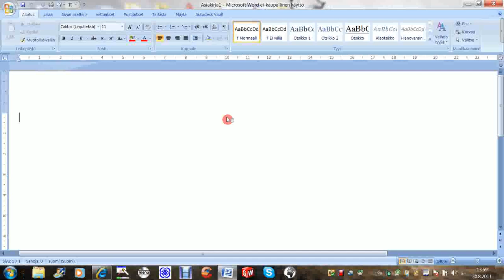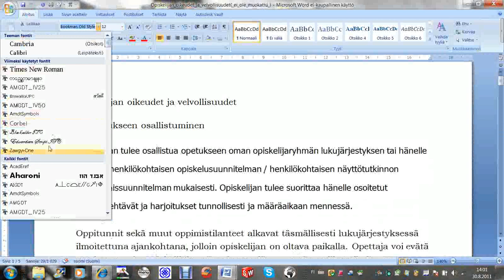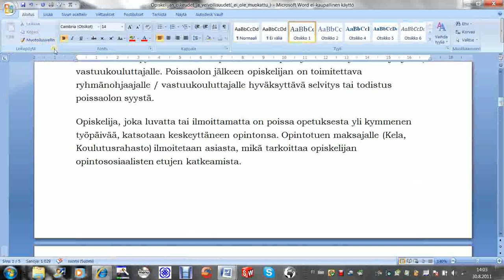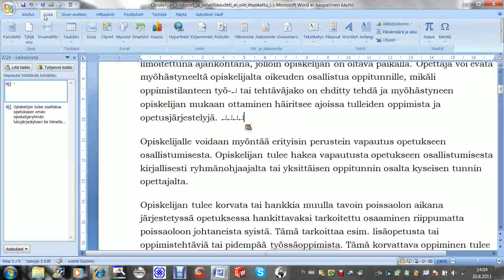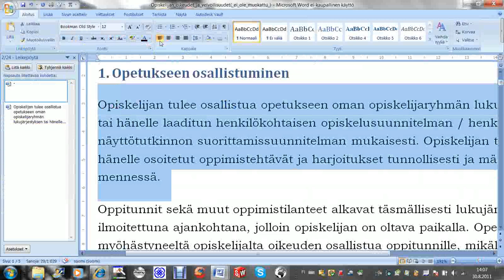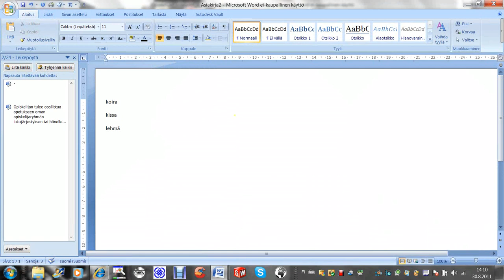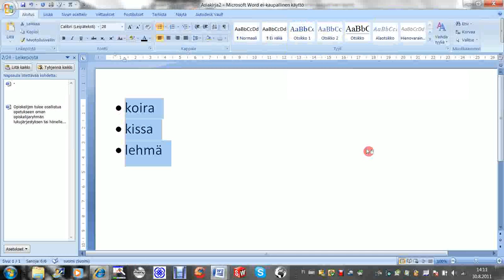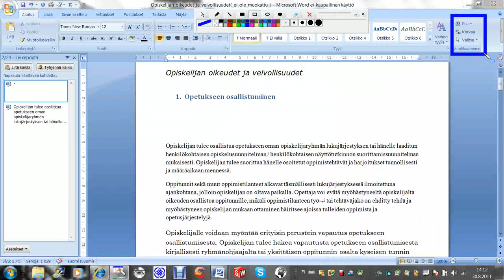Word 2007 aloitus valintanauha 1